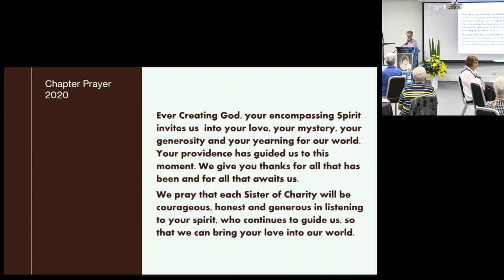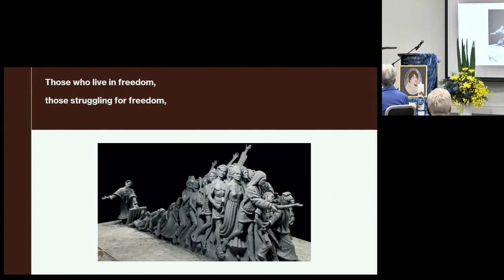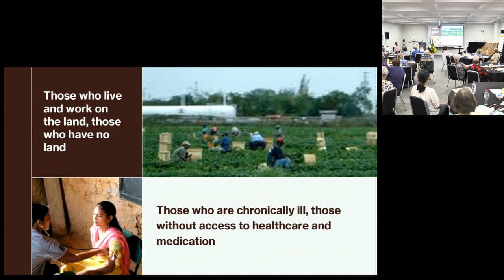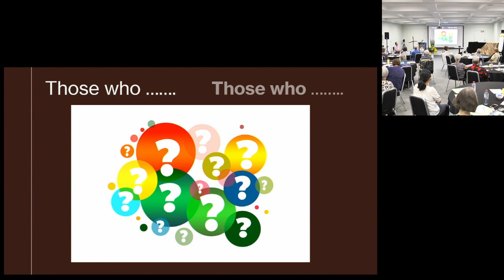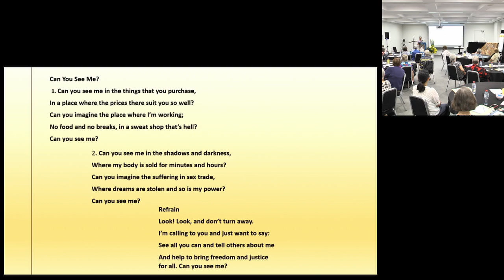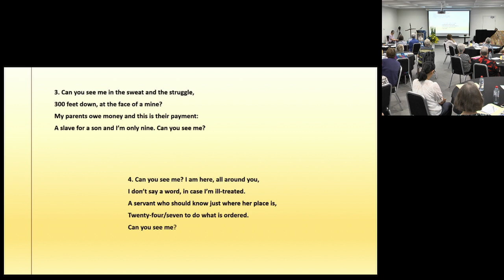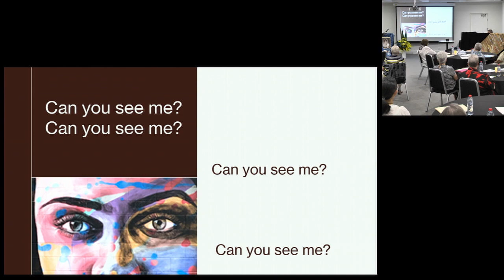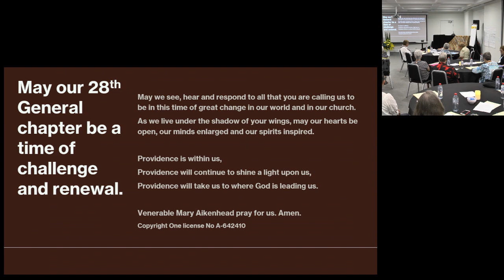28th General Chapter Morning Prayer Monday 8th March